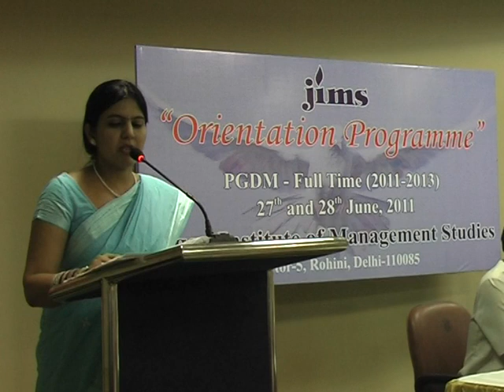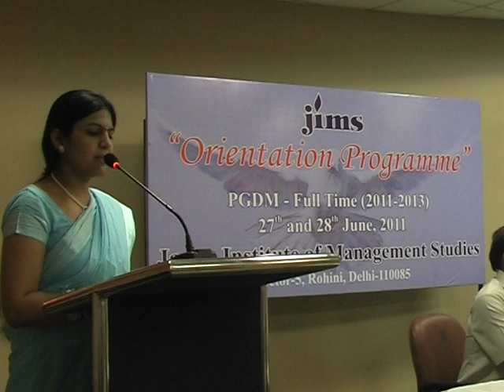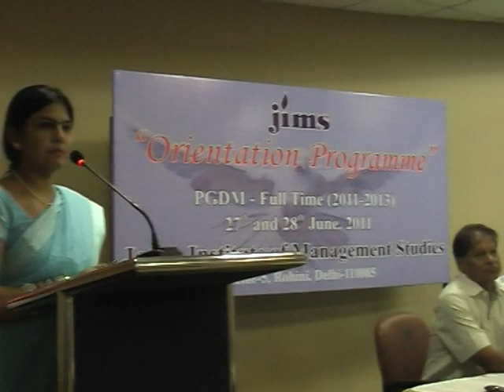JIMS PGDM Orientation 2011